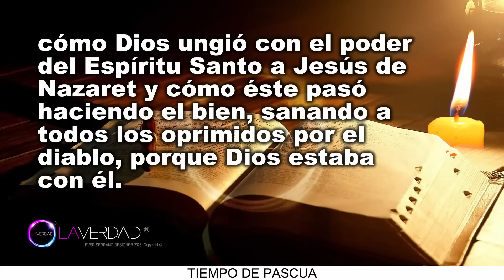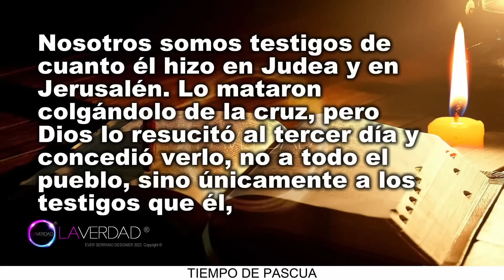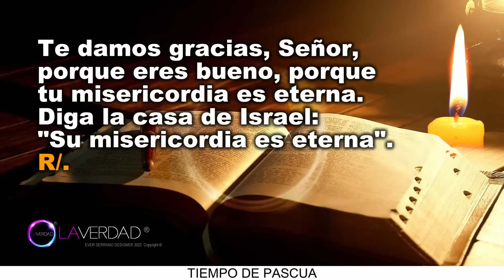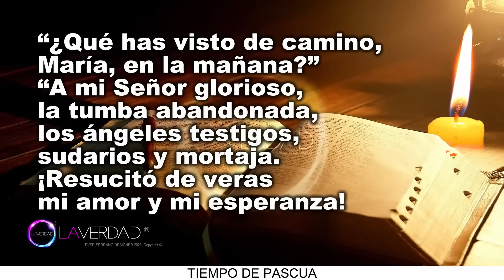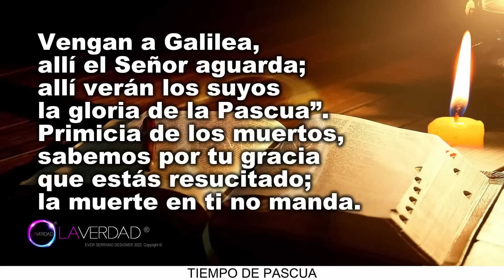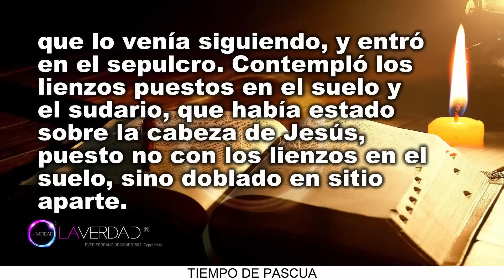EVANGELIO DEL DÍA DOMINGO 9 DE ABRIL 2023. JUAN 20, 1-9 / REFLEXIÓN EVANGELIO 9 ABRIL. CATÓLICA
EVANGELIO Y LECTURAS DEL DÍA DE HOY DOMINGO 09 DE ABRIL 2023. CATÓLICA. CATÓLICO. DOMINGO DE PASCUA DE LA RESURRECCIÓN DEL SEÑOR. TIEMPO DE PASCUA. (Todas las Lecturas Completas en Sección de Comentarios. COMENTARIO FIJADO).
BIENVENIDOS!